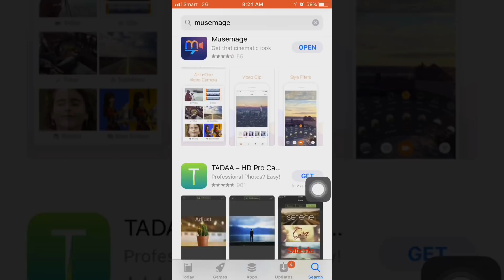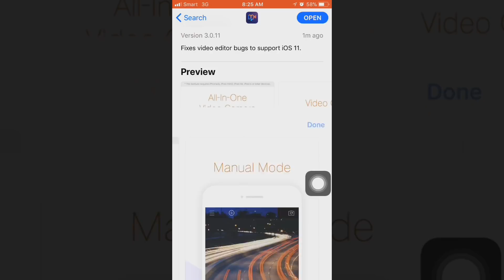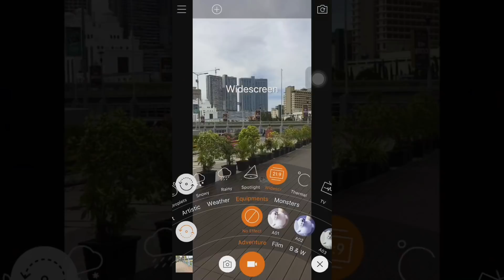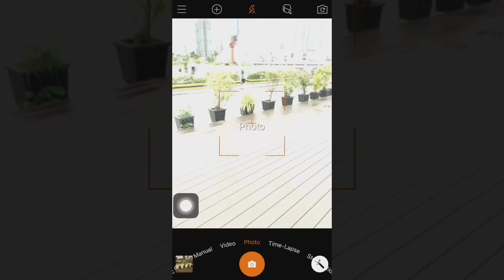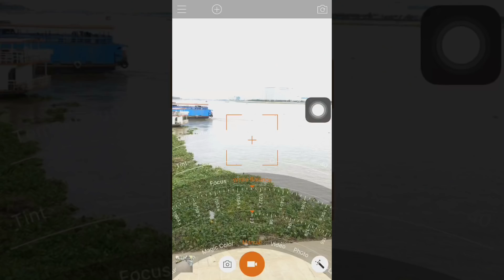AppដែលមានមុខងារដូចCameraការណុង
សួស្ដីអ្នកទាំងអស់គ្នានេះគីជា​ Video ថ្មីអំពីរAppដែលមានមុខងារដូចCameraការណុង - How to turn iPhone camera into DSLR

*សម្រាប់​Videoដ៏ទៃទៀត